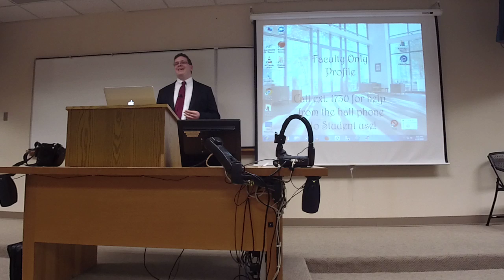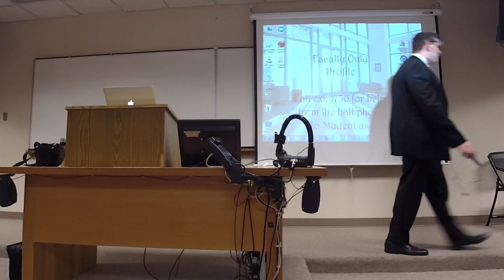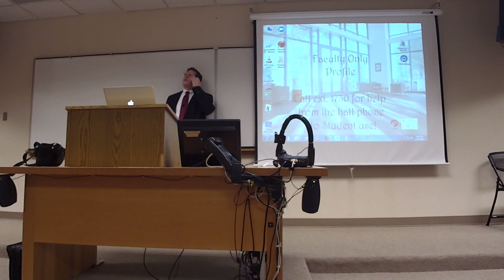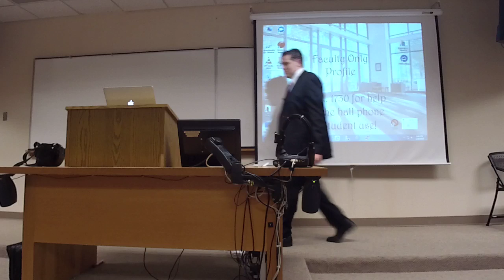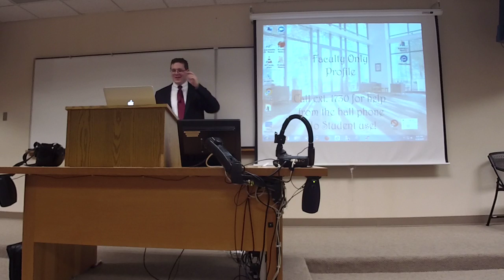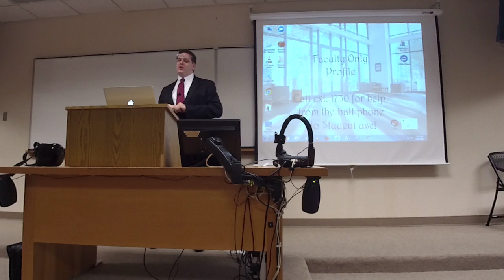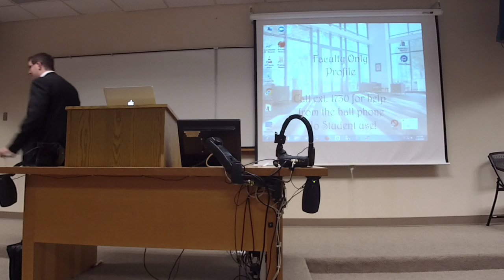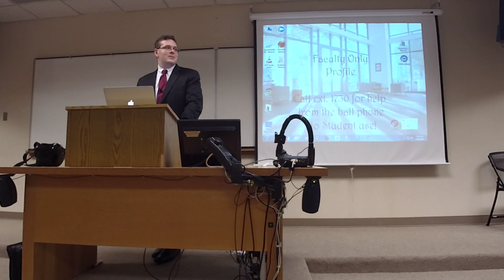First Amendment - Class 13: The Right to Keep and Bear Arms